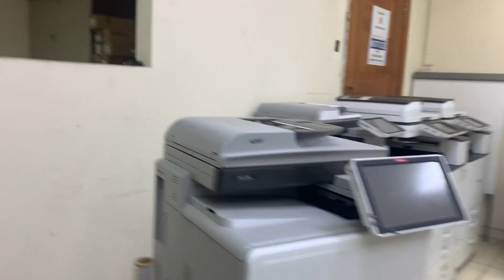Ricoh MPC 306 Toner Hoper removal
How to remove the toner hoper housing unit of Ricoh MPC 306 MFP /MPC 307 /MPC 305